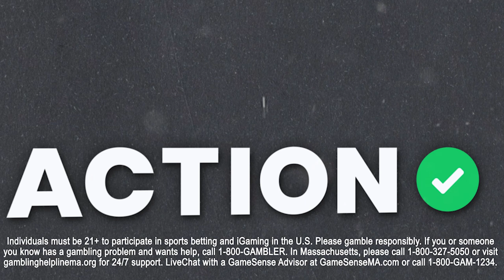Monday Night Football Touchdown Picks! Buffalo Bills vs New York Jets Best Bets!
Action Network's NFL betting analyst Gilles Gallant gives out his TD Scorer Best Bets for the Monday Night Football matchup between the Buffalo Bills and the New York Jets!

Individuals must be 21+ to participate in sports betting and iGaming in the U.S. Please gamble responsibly. If you or someone you know has a gambling problem and wants help, call 1-800 GAMBLER in the U.S.